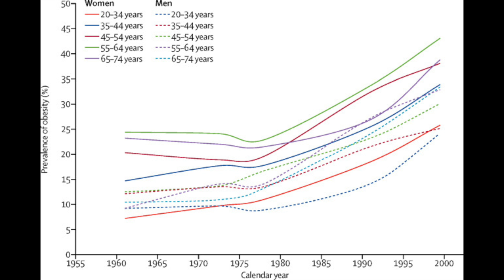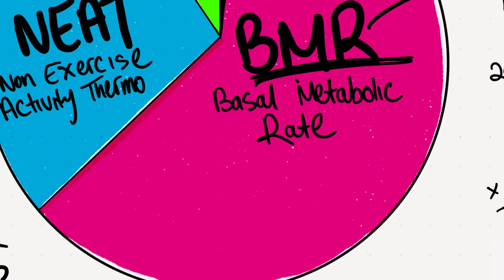Why Are We all Getting Fatter? 🤭Obesity On The Rise Everywhere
Why are we all getting fat?
What's the cause of this shit?
Is it sugar? Is it eating in a calorie surplus?
Is processed food + doing minimal exercise the issue?
WHAT'S TO BLAME???

Welcome to my newest video! Strap yourself in for some science, stats, and insights into one of the biggest rending topics and questions on Dr google at the moment. Society is getting fat there's no two ways about it, so watch as Fat Loss Wizard Angus himself unpackages this issue and what's to blame.

If you've got some thoughts/questions/opinion to share on this matter drop it below and let's keep the conversation going! And if you're new to the channel, hang around and check out the uploads section for more entertainment/eating/all sorts of other epic videos!

✔If you're keen to chat with me 1-1 for an Alpha breakthrough call where you and I can connect to see if I'm the King Kai to your Goku, or the Batman to your Robin with learning how to achieve your goals properly through ONLINE COACHING, click here and see my unconventional sustainable methods

✔Suck shit at maximising your calories and macros? Finding you're either way over or way under and can never hit the sweet spot?? Then YOU NEED THIS

✔ Struggle to be consistent when it comes to social eating and travelling?

✔ Eating healthy but can't get beyond just having a flat stomach? I gotchu with my SIX PACK ABS FOR DUMMIES EBOOK

✔ Conventional dieting can die in a hole- Learn how to Never Diet Again and Look Great Naked with this Ebook

✔ Want to learn the fundamentals of flexible dieting and weight training in a structured heavily educational 6 week shred program? Check this one of a kind online program out

✔FREE FAT LOSS GROUP for the food lovers and cardio haters GUYS ONLY